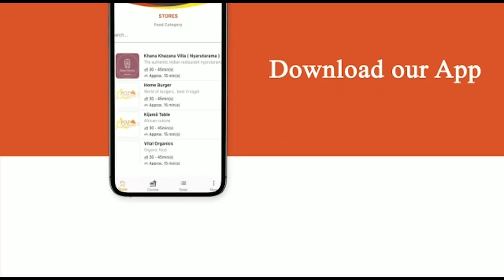Dj BRIANNE:Dj Pius Twariyunze/Nzasambana,nzanywa inzoga Nyinshi,Ndi RIB njyewe/Beef ye Na YAGO 🤣🤣🙏🙏